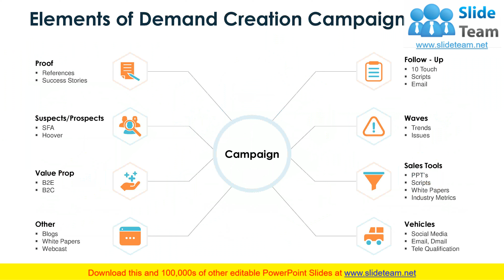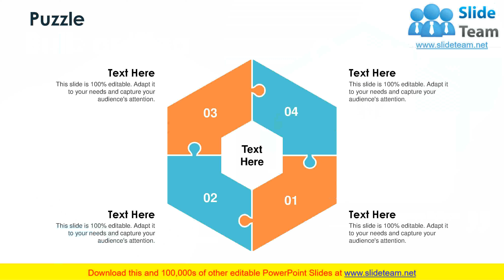Demand Generation Process PowerPoint Presentation Slides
Demand generation is essential to acquire long term and loyal customers. Utilize Demand Generation Process PowerPoint Presentation Slides to explain demand creation steps and process. This demand creation marketing tactics PowerPoint complete deck consist of professionally designed PPT slides such as demand creation process and strategy, demand acceleration framework, elements of demand creation campaign, demand generation from a sales perspective, to name a few. Utilize these demand chain ppt visuals for demand and supply planning. It has professionally designed templates with relevant visuals and subject driven content. Demand creation is the idea of creating the need for the product and drive awareness in the minds of potential buyers. Demonstrate demand creation tactics like product marketing paid acquisition, and marketing operation using demand creation process presentation design. Download demand planning PPT visuals to focus on the target market. Deliver effective presentation on demand management process.